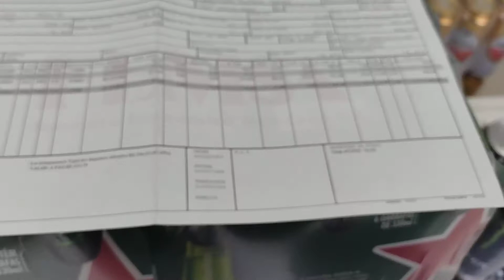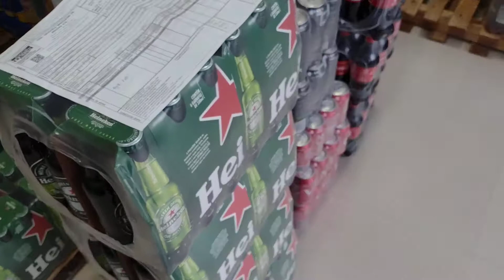CHEGOU PEDIDO DA COCA-COLA!!! (até que enfim consegui comprar Heineken da Coca-Cola!!!)